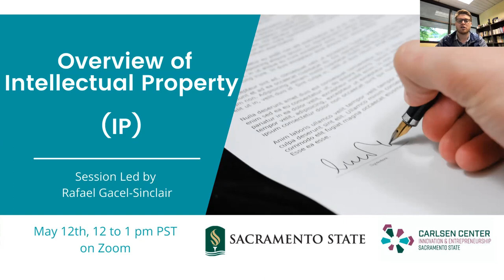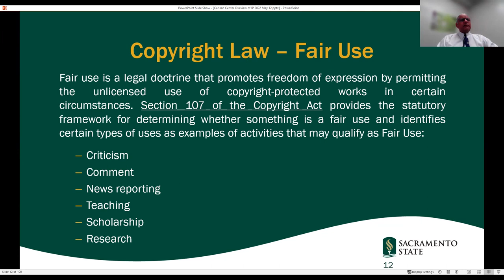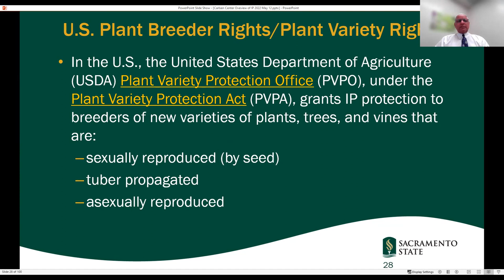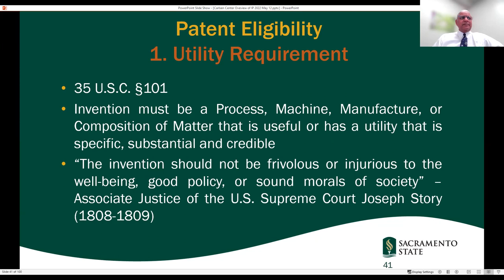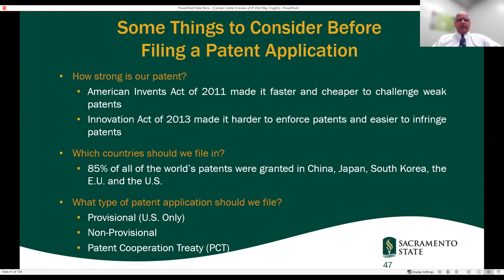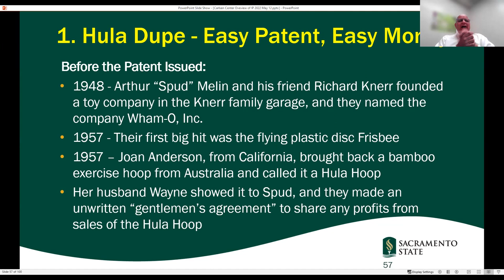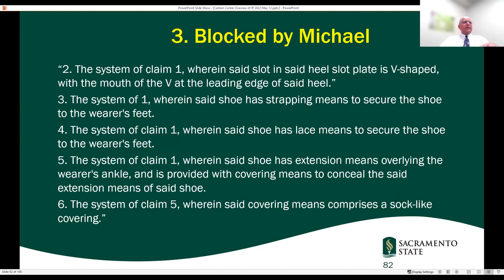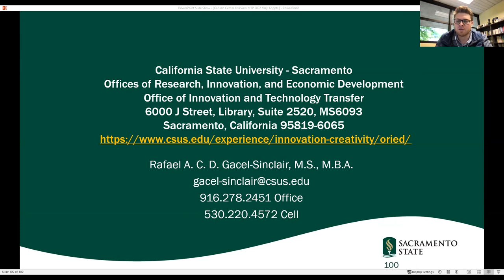Overview Intellectual Property (IP)